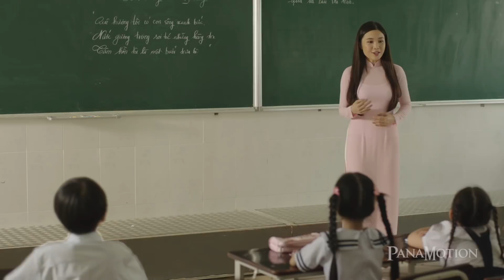PanaMotion's Showreel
PanaMotion's Showreel là tập hợp những dự án đáng tự hào nhất của PanaMotion. Các dự án bao gồm TVC, phim quảng cáo doanh nghiệp, phim dự án kiến trúc; sử dụng các công nghệ và hiệu ứng VFX, Motion graphics 3D, 3D film, 3D modeling...

Ra đời từ năm 2009, PanaMotion là công ty tiên phong trong lĩnh vực sản xuất VFX (Visual Effects) tại Việt Nam. Với đam mê sáng tạo, PanaMotion luôn cố gắng mang đến những sản phẩm chuyên nghiệp và khác biệt cho khách hàng.